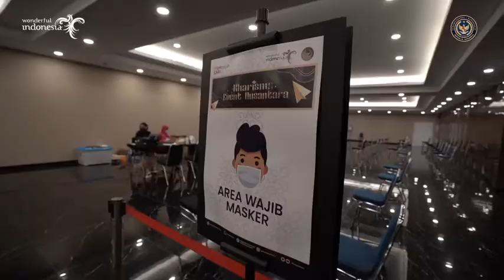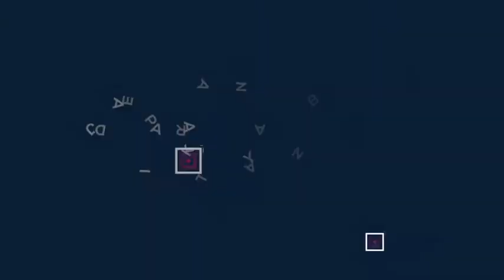Kharisma Event Nusantara 2021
Kemenparekraf selalu berupaya untuk kembali menggeliatkan sektor Parekraf tanah air, salah satunya menghadirkan kembali kegiatan event yang harus beradaptasi dengan situasi saat ini.

Hal tersebut sejalan dengan arahan Presiden Joko Widodo bahwa hadirnya kembali event menjadi strategi untuk  menggeliatkan lagi sektor Parekraf. Beliau juga berpesan agar para pelaku industri event harus tetap disiplin menerapkan protokol kesehatan.

Hal yang sama juga disampaikan oleh Menparekraf @sandiuno dalam acara Kharisma Event Nusantara (KEN) 2021 hari Sabtu (10/04) lalu. Beliau mengatakan bahwa event-event siap diselenggarakan, tetapi harus tetap sesuai dengan protokol kesehatan yang disiplin berbasis CHSE (Cleanliness, Health, Safety, and Environmental Sustainability).

Wilayah yang bisa menyelenggarakan event harus merupakan wilayah yang telah ditetapkan sebagai zona hijau oleh Satgas Penanganan COVID-19. Saat ini sedang dilakukan tahap kurasi di beberapa daerah untuk meningkatkan kualitas event berbasis CHSE. Jika pelaksanaan vaksinasi sudah semakin masif, maka penyelenggaraan event dengan protokol kesehatan berbasis CHSE dapat segera dimulai pada semester kedua tahun ini.

Hadirnya kembali event dengan protokol kesehatan berbasis CHSE dapat menjadi titik balik bagi pemulihan industri MICE secara keseluruhan yang dalam setahun terakhir ini nyaris tidak bergerak, dan sekaligus membangkitkan kembali perekonomian masyarakat.

Apa event yang SobatParekraf kangenin banget?
Semoga event tersebut bisa segera hadir lagi, ya! ❤️
Eits, tapi 3M tetap jangan kasih kendor, ya, Sob 😷

The Ministry of Tourism and Creative Economy always tries to revive the Indonesian Tourism and Creative Economy sector, one of which is bringing back event activities that must adapt to the current situation.

This is in line with President Joko Widodo's direction that the return of the event is a strategy to revive the Tourism and Creative Economy sector. He also advised event industry players to remain disciplined in implementing health protocols.

The same thing was conveyed by Menparekraf @sandiuno at the Kharisma Event Nusantara (KEN) 2021 event last Saturday (10/04). He said that the events were ready to be held, but they had to comply with the disciplined health protocols based on CHSE (Cleanliness, Health, Safety, and Environmental Sustainability).

The area that can hold the event must be an area that has been designated as a green zone by the COVID-19 Handling Task Force. Currently, the curation stage is being carried out in several regions to improve the quality of CHSE-based events. If the implementation of vaccination has become more massive, then the implementation of events with a CHSE-based health protocol can start immediately in the second half of this year.

The return of an event with a CHSE-based health protocol can be a turning point for the recovery of the MICE industry as a whole, which in the last year has barely moved, and at the same time revive the community's economy.

What is the event that SobatParekraf misses the most?
Hopefully the event can come again soon, yes! ❤️
Eits, but 3M still don't give slack, okay, friend